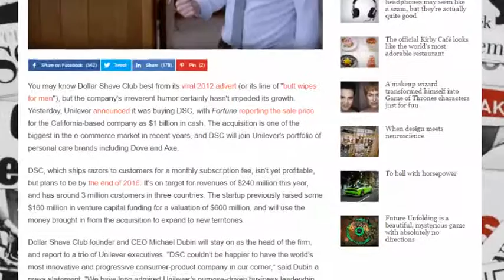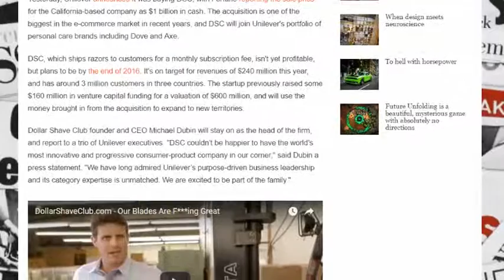Billion Dollar Shave Club: Unilever buys razor subscription service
dollar shave club sold,dollar shave club unilever,unilever,unilever buys dollar shave club

News Reader